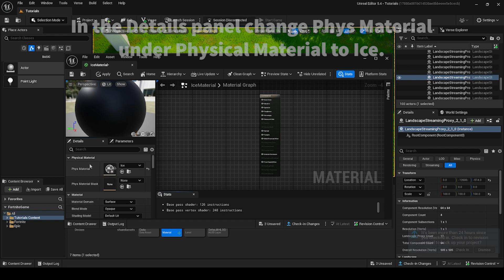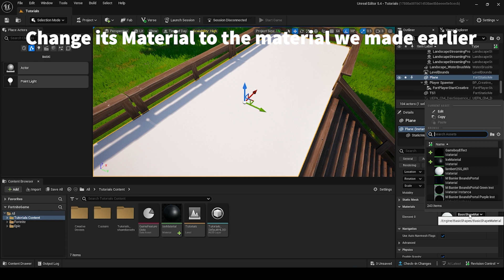UEFN - CUSTOM Ice w/ Slide Effect - Tutorial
Here is how to make any surface act like ice whether that is ice or something else!

If you would like to support me when buying something from the Fortnite item shop, my code is TS1dev